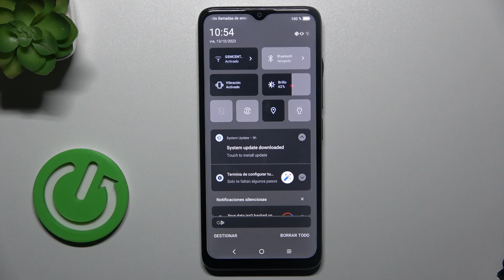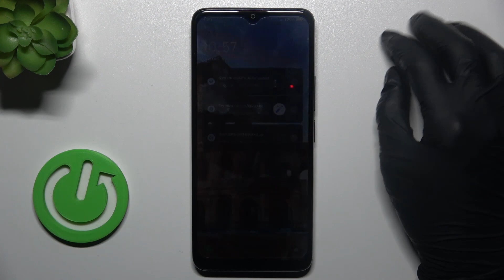Cómo insertar tarjeta SIM en TCL 406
En este tutorial paso a paso de YouTube, te guiaremos a través del proceso de cómo insertar una tarjeta SIM en tu TCL 406 de manera fácil y segura. Aprenderás los pasos precisos para abrir la bandeja de la tarjeta SIM, identificar el lugar correcto para colocar la tarjeta y cerrar la bandeja sin causar daños. Con nuestra guía detallada, estarás listo para disfrutar de todas las funciones de tu TCL 406 con tu tarjeta SIM correctamente instalada, garantizando una conexión sin problemas en tu dispositivo."

Cómo colocar la tarjeta SIM en TCL 406 de manera adecuada.
Pasos para insertar la tarjeta SIM en TCL 406 sin complicaciones.
Proceso de introducir la tarjeta SIM en TCL 406 de forma segura.
Cómo instalar la tarjeta SIM correctamente en TCL 406.
Cómo poner la tarjeta SIM en TCL 406 sin errores ni daños.